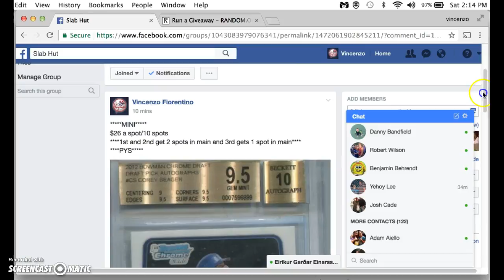seager mini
thanks